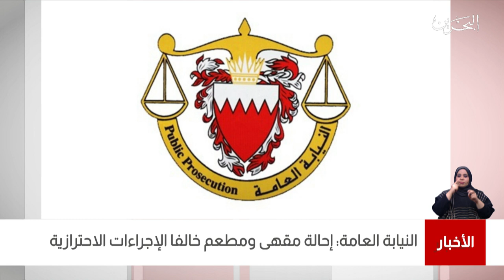البحرين مركز الأخبار : النيابة العامة تحيل مقهى ومطعم خالفا الإجراءات الاحترازية للقضاء 01-01-2021